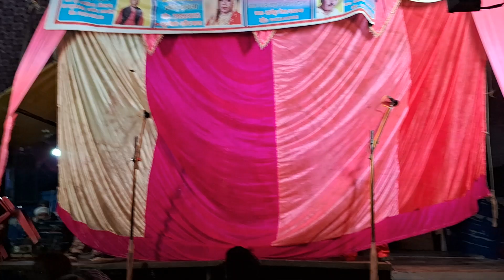Comedy ram Barli khan sinag Chauhan